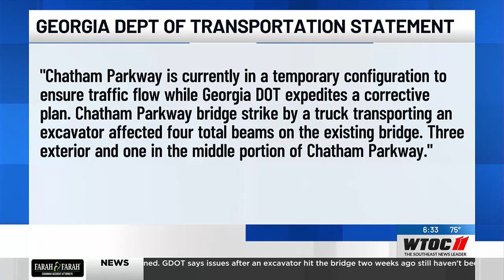Chatham Parkway, I-16 road closure postponed, according to GDOT